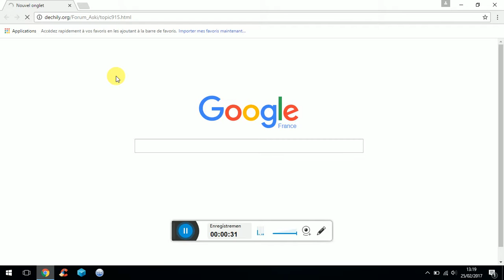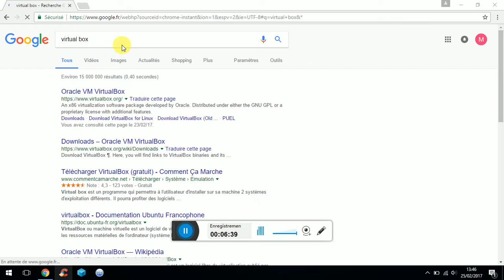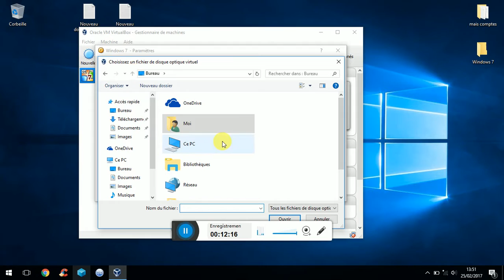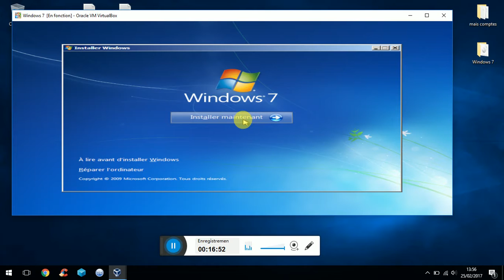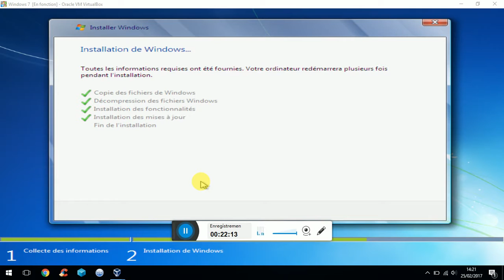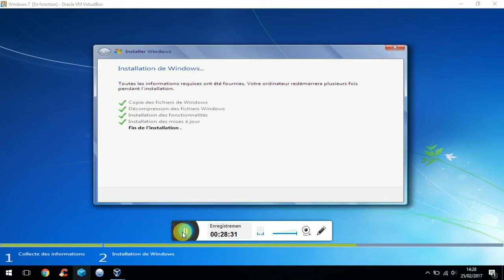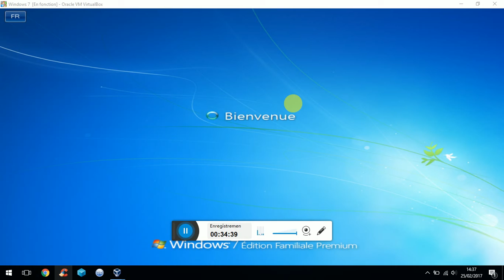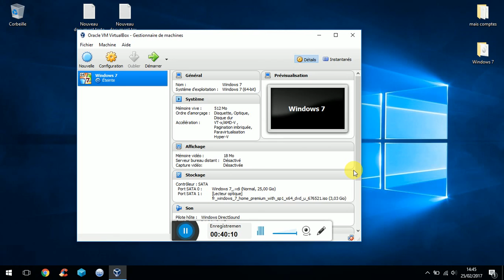Télécharger Installer Windows 7 Sous Virtual Box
yo tous le mondes je vous fait cette vidéo sur comment installer Windows 7 sous virtual box alors tout d'abord q'est que c'est q'une machine virtuel une machine virtuel c'est tout simplement un faux système d'exploitation qui va remplacer votre vrai système d'exploitation réel par exemple vous pouvez faire n'importe quoi sur votre propre ordinateur sans mettre en danger votre vrai système d'exploitation Windows et faire des tests d'intrusion avec vos rat et autres choses et bien plus encore !!!

le site pour télécharger fichier iso Windows 7

pour activer la fonction prendre est mettre entre votre réel machine est déplacer dans votre machine virtuel tené